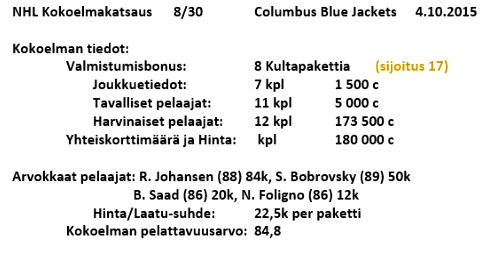Columbus Blue Jackets - NHL 16 HUT Kokoelmakatsaus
Kokoelmakatsaus: Columbus Blue Jackets (NHL)
Lainaaja: pooti2000

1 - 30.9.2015 NEW JERSEY: EemilK02
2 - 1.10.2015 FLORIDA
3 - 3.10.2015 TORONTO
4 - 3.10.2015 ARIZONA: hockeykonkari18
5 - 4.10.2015 ST. LOUIS: Aaro47
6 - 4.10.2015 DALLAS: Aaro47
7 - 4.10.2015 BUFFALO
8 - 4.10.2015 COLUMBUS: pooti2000